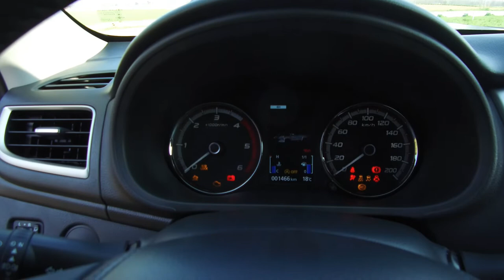Mitsubishi L200 2022 mit umfangreichen OffRoad Zubehör